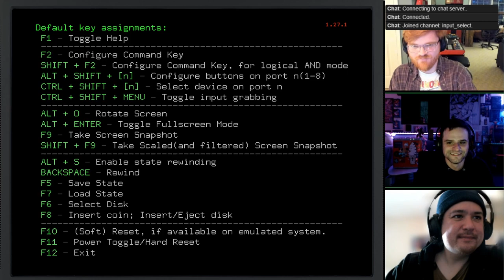Rental Raws - Hebereke Spin-off games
In this session, the renters got together to try out some Hebereke games on the Super Famicom. We tried out three games staring Sunsoft's mascot, originally featured in Uforia on the NES:

0:00 Sugoi Hebereke
51:00 Hashire Hebereke
1:16:39 Hebereke no Oishii Puzzle wa Irimasen ka

Our full thoughts are coming soon in an episode of Weekend Rental, but if we revisit these series, expect us to try the puzzle battle games and possibly trade-off on the OG: Uforia